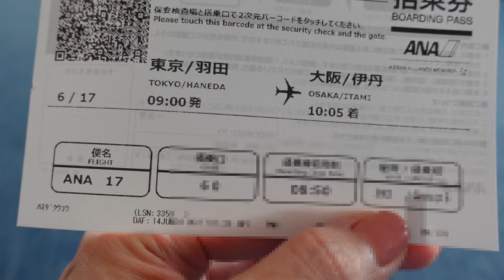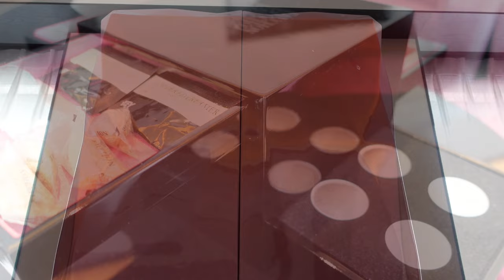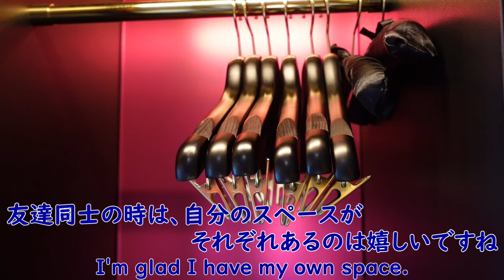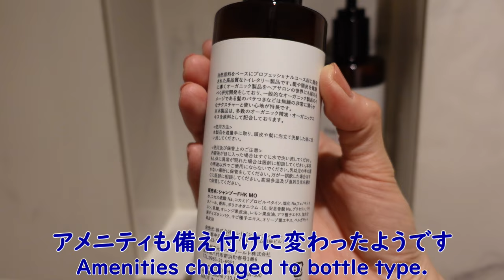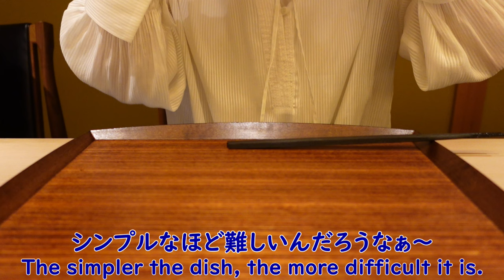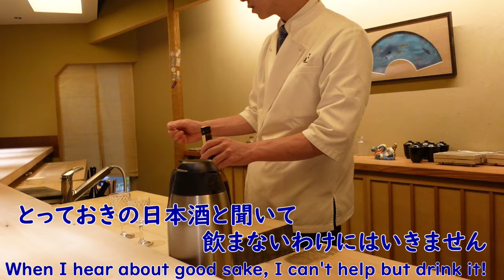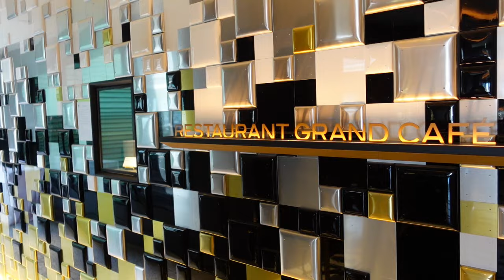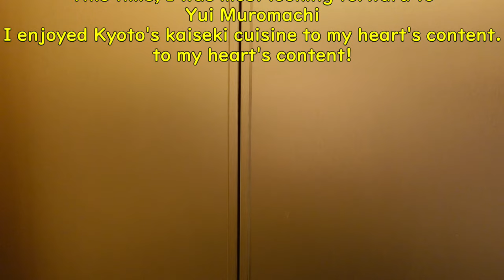【関西旅 後編 】奈良から京都へ～大好きな会席料理を愉しむ大人旅😋フォションホテル京都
関西旅後編は、「フォションホテル京都」から
今回で3回目の訪問です。
前回と少し変わった所は、レセプションが10階から2階になり
シャンプーなどのアメニティが備え付けになったこと。
お部屋のペットボトルが無くなり（要望があれば用意も出来るとのこと）
蛇口から出るお水が地下水になったこと。
あとは、朝食時のパンが選ぶスタイルになりました。
これは、個人的な感想ですが、接客が前回より丁寧でいい意味で近い感じがして良かったです。

夕食は、「室町　唯」
13回目の訪問です。
京都の季節感あふれる会席料理。
大将の丁寧で愉しめるお料理と女将さんの接客がすばらしく
敷居が高いようで、居心地の良い空間。
唯一無二のお店だと思います。

最近は、短期間で値段が変わるお店も多いので
確認してから予約することをお勧めします。

少しでも皆様の旅行の参考にして頂けたら嬉しいです。